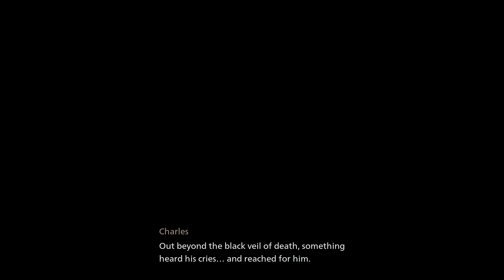Banishers: Ghosts of New Eden ( part 3 ) (dead of the dead)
welcome back to another video this one is called  Banishers: Ghosts of New Eden